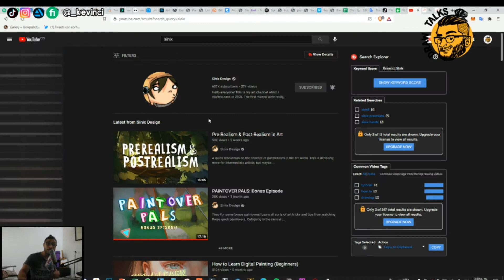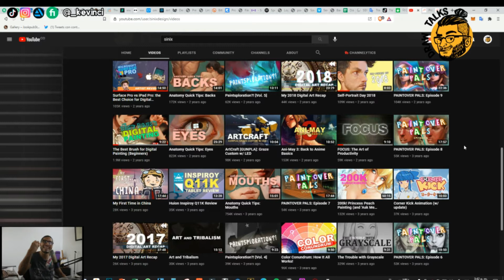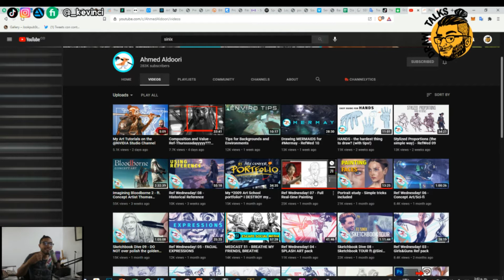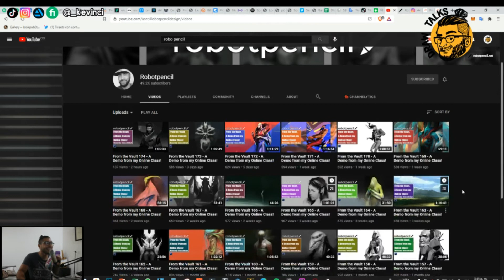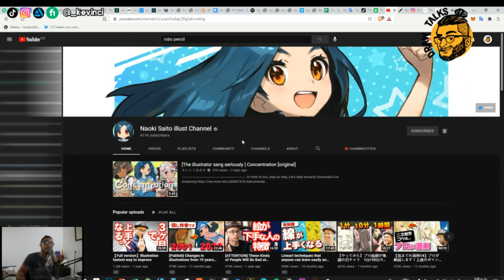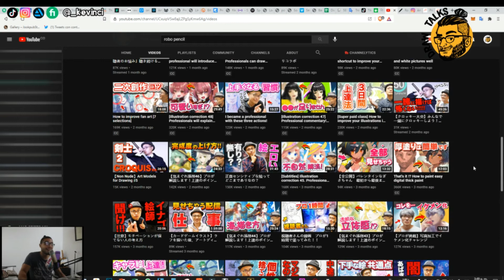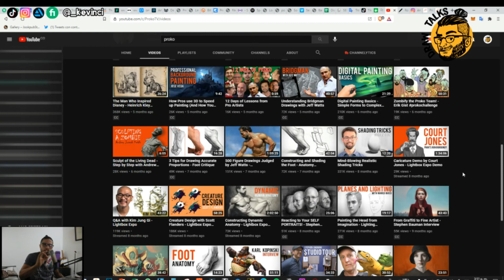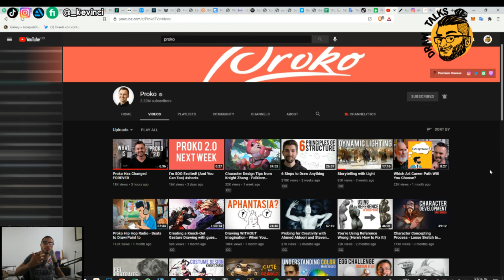Top 5 MEJORES Canales Para Aprender ILUSTRACIÓN 2021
¡COMISIONES ABIERTAS!
¿Quieres una ilustración?

CRÉDITOS:

Edición - Kevinci

Música utilizada por Filmora9

Acerca de Kevinci:
Artista, Dibujante a tiempo completo
Ha sido Freelancer durante más de 8 años, realizando encargos en áreas como Diseño de personajes - Ilustración - Dibujo de cómic / manga